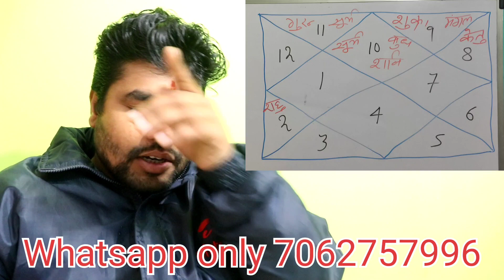#10.Makar/Capricorn rashifal February 2022 |,मकर राशिफल बड़ी कामयाबी बड़ी संघर्ष होगी फरवरी 2022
#10.Makar/Capricorn rashifal February 2022 |,मकर राशिफल बड़ी कामयाबी बड़ी संघर्ष फरवरी 2022,